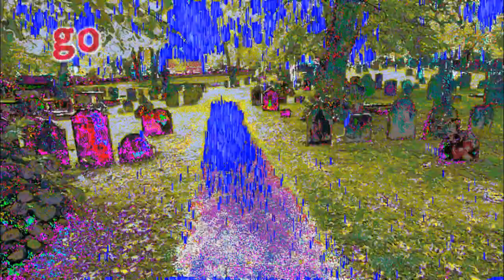wednesdays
the original music is by Wavecont